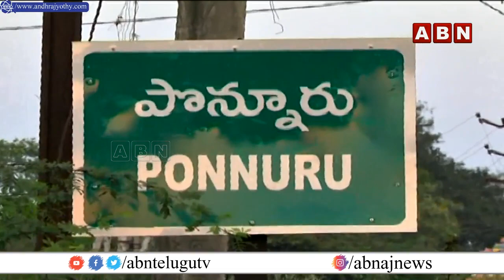పొన్నూరులో మట్టి రాజకీయం.. ఎత్తులపై ఎత్తులతో వైసీపీ, టీడీపీ || YCP VS TDP || INSIDE || ABN